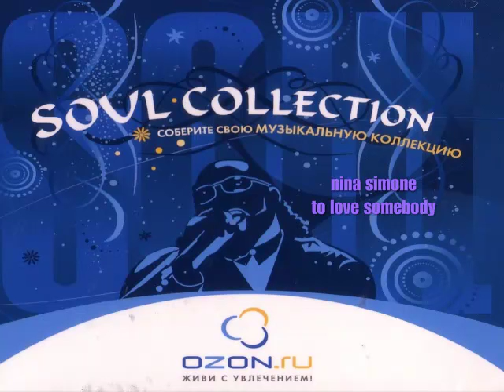nina simone - to love somebody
VA - Soul Collection (2008) - Soul